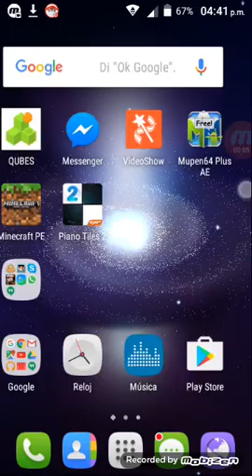Casa moderna en minecraft pe 0.15.0